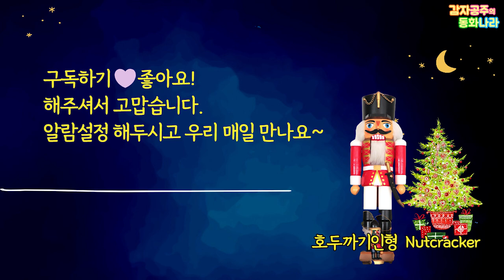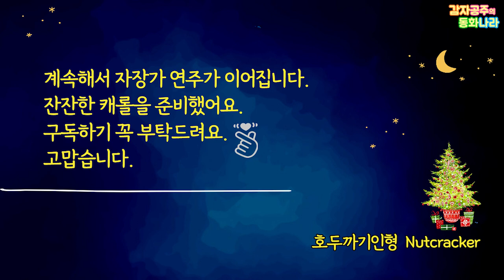[우리아이가좋아하는] 호두까기인형/ 중간광고없는 /감자공주의자장가동화/ 잠자리동화/소곤소곤동화/잠잘때듣는동화/Nutcracker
감자친구들 안녕? 재미있게 동화 들려주는 감자공주이모에요!
(동화정보) 에른스트 호프만 원작, 감자공주 각색, 호두까기 인형
00:00~ 쭉쭉쭉 스트레칭해요
00:55~ 호두까기인형
18:40~ 친구들과 부모님을 위로해요
21:00~ 자장가연주 캐롤이에요

감자공주 이모의 재미난 동화들은 네이버 오디오클립, 팟빵, 애플Podcast 와 오디오북서비스 스토리텔(storytel)에서언제 어디서나 마음껏~ 들으실 수 있어요^^